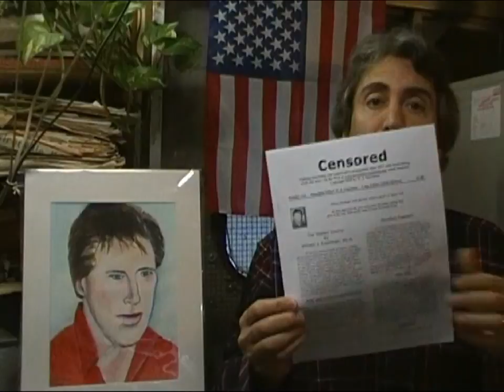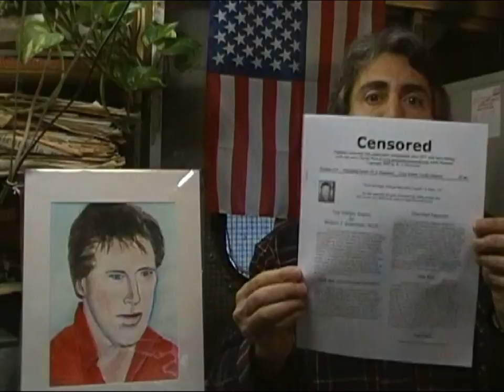Conservative Chris Christie Wants Us to Make Sacrifices?